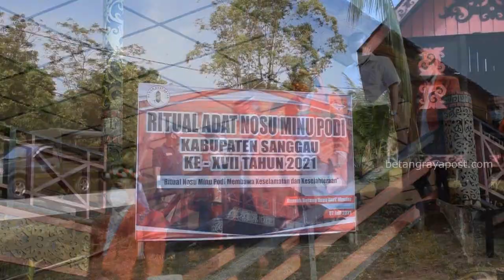Ritual Gawai Dayak Sanggau 2021 Terapkan Prokes Covid 19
betangrayapost.com adalah media siber dan periklanan online terbesar di pulau Kalimantan